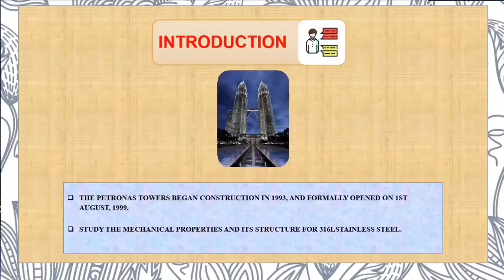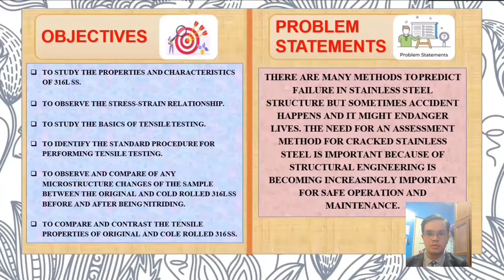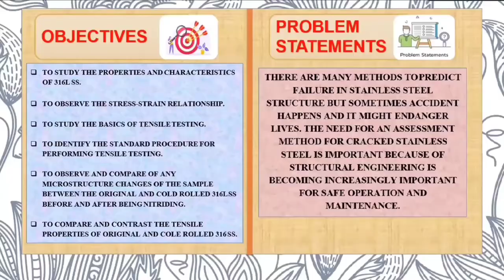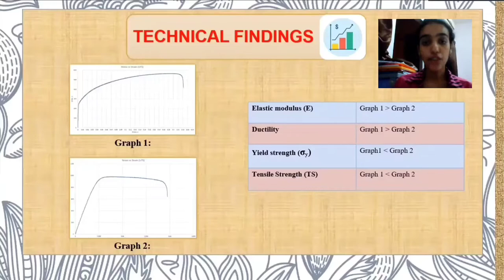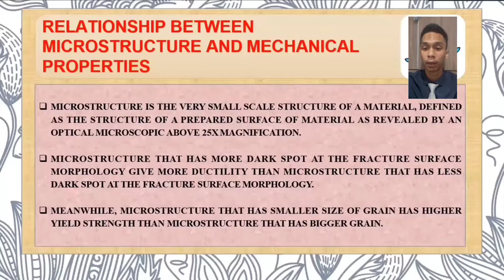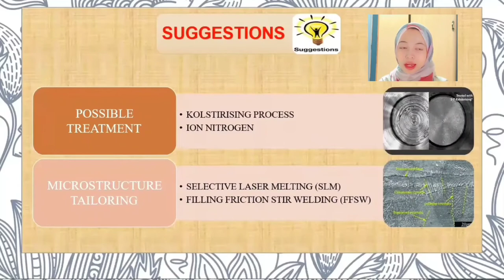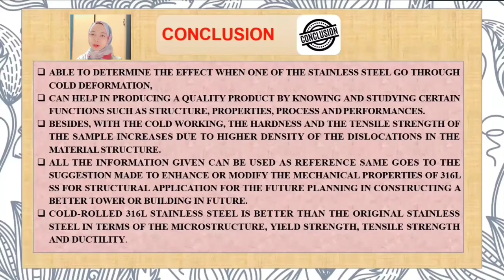BMFG1213 Stainless Steel Mechanical Properties And Its Structure | TITANium Corporation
BMFG1213 - Engineering Materials
This video presentation is for assignment purpose intending to study the 316L SS based on the requirement of material tetrahedron. As we must understand the properties of the selected material grade for the encase stainless steel extrusion part and pinnacle tops of each tower. The 316L SS was selected due to important design criteria like aesthetic appearance and corrosion resistance. The tower design must be strong while having a lustrous shine reflective effect. The selected 316L SS is believed to comply with the entire stated requirements while reasonably considering its overall costs.

Thank you so much to our lecturer for gave us time as much as we needed to completed this task. Most importantly, thank you to my teammate for the effort and cooperation that their have given. As a result, our assignment is very well done due to our extraordinary work, well planned and systematic.